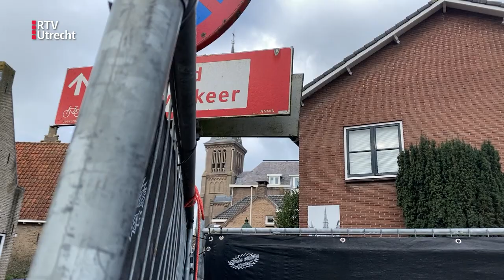Zorgen na dodelijke steekpartij in Oudewater waarbij 9 Polen zijn opgepakt | RTV Utrecht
Het steekincident van zondag in Oudewater waarbij een Poolse man van 31 om het leven kwam, staat niet op zichzelf. Volgens burgemeester Danny de Vries zorgen met name Oost-Europese arbeidsmigranten al langer voor problemen in zijn stad. "Overlast bij de supermarkt, incidenten bij kroegen en op straat, mensen die op straat nagejouwd worden. Het zijn allerlei typen overlast en geweld."